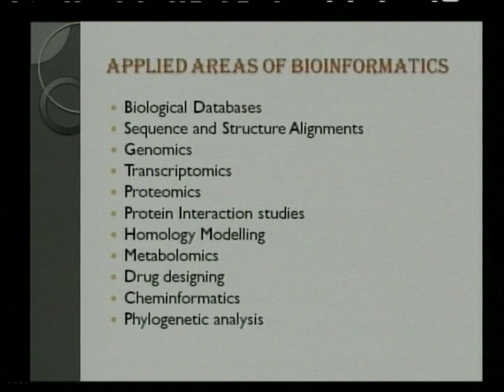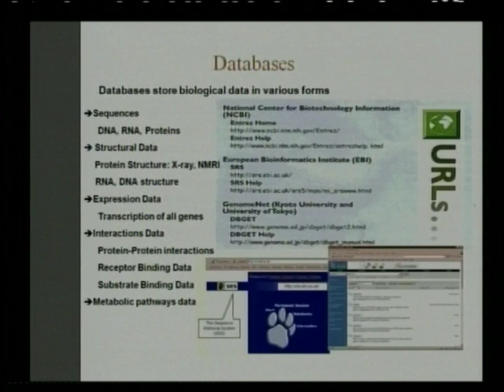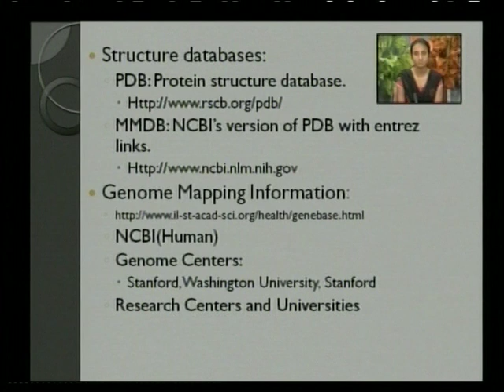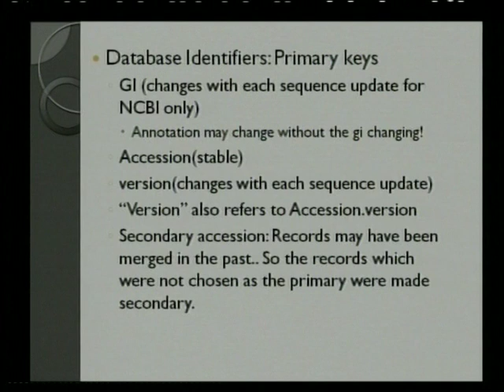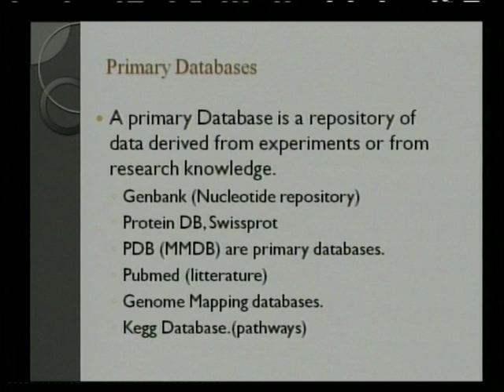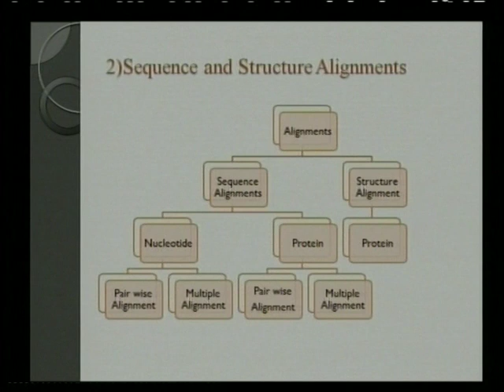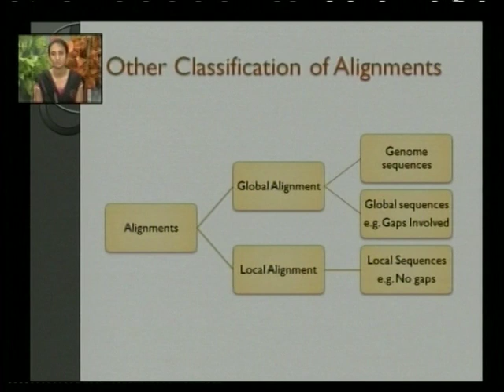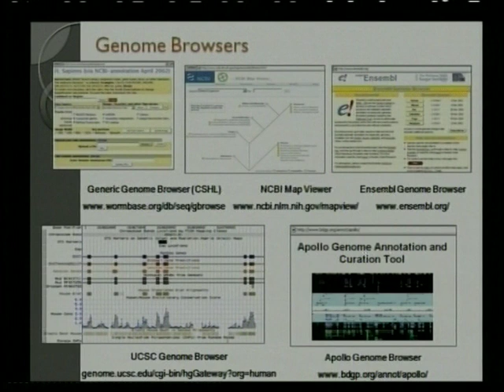Bioinformatics Part 3